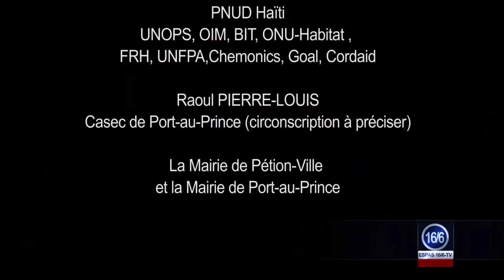EMISSION N0 5